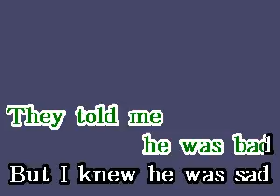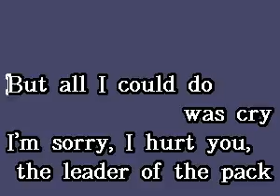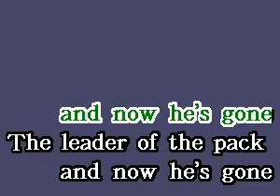DK064 12 Shangri Las, The Leader Of The Pack [karaoke]